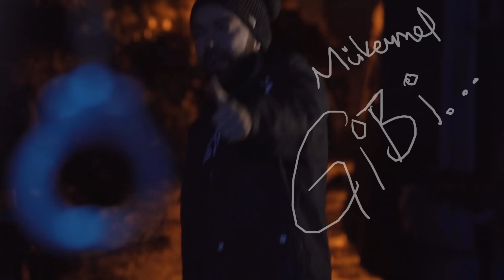Rapozof - Buyur Ne Var (Official Video)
Rapozof'un BuyurNeVar teklisi tüm dijital platformlarda!

Muud NE VAR (2019 / DOKUZ SEKİZ MÜZİK)

Yönetmen: Oğuzhan Ejderoğlu
Düzenleme: Denizkan Boz & Rapozof
Mix: Rapozof
Mastering: Buğra Kunt
Stüdyo : Ultrasonic Records
Gitar : Alican Şahin
Kemençe : Eren Demir
Video Efektler: Arslantürk Çiftçi
Color Grading: Ercan Küçük
911 Production

Aklım kaçıyor her dakika,
İnanmak zorken insanlara...
Gözünün önünde dönüşüyor timsaha,
İnanmak zor. Zor bu insanlara...
Sokaklar toprak saha,
Uyan! Yatma salağa yakamızda şanssızlık, Karakterinde kansızlık olanın yanımızda işi yok.
Çok alışmışsın yalana.
Çok alışmışsın yalana.
Yarana kezzap dökücem, ölücen. Görücen gününü sövücen, sevicen. Geriye gelicen, deliye dönücen, kediye dönücen. Finalde öğreneceksin ak göt kara göt kim?
Ummadığın dağa mermi yağdı.
Nitekim silerim. Affetmem tek kalemde silerim.
Bıçağımı bilerim, işimi bilirim.
Bu gidişin sonu kiminin işine gelmez.
Kurda çakallık sökmez! Burada çakallık sökmez!

Buyur Ne Var ? Ne var alo?
Bende bitti sen de var mı bro?
Yani sabır kalmadı be kardo.
O yüzden Rahat ol!
Rahat ol! Rahat ol!

Değme keyfime oyna ilerde.
Boyna karalar deliler birader.
İrade-İfade ters orantı
ve yanımda müsaade verdiğim kadarsın.
Yolunda gitmiyor hiç bir şey
Bazen her şey hiç bir şey gibi.
İç güveysinden halliceysek,
Sorana diyoruz her şey mükkemel gibi.
Hayallerim gri, tuvalimde renk yok.
Canım biraz sıkık bu aralar keyfim yok,
Yalana karnım tok.
Sabır mı? Ne sabırı? Ben de yok, ben de yok.